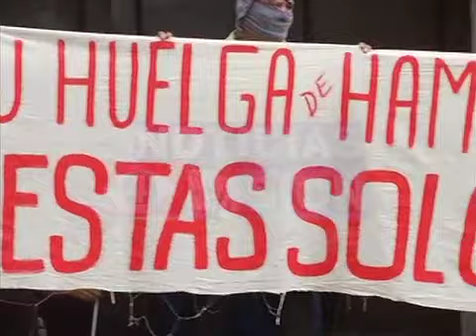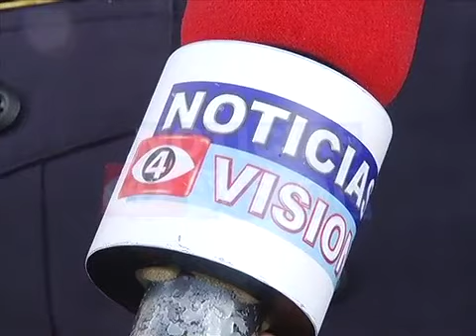Protesta en Catedral Metropolitana.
Veteranos del Frente Histórico se tomaron Catedral Metropolitana como medida de presión, entre otras exigencias, en apoyo a un agente de la PNC en huelga de hambre. (22/05/2014).